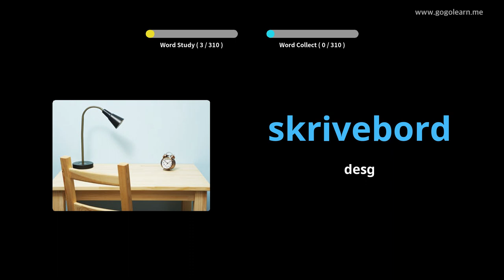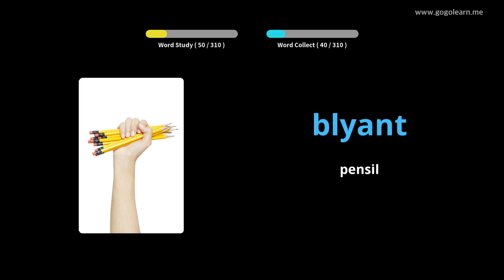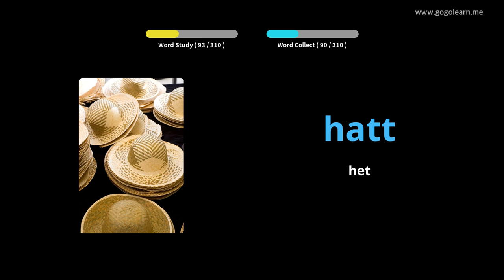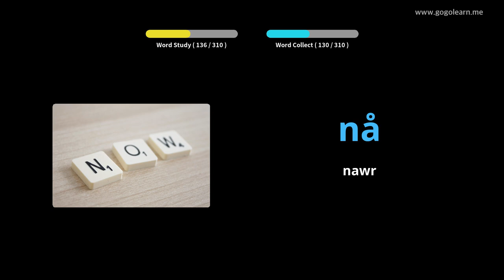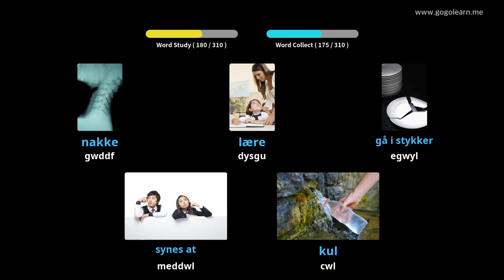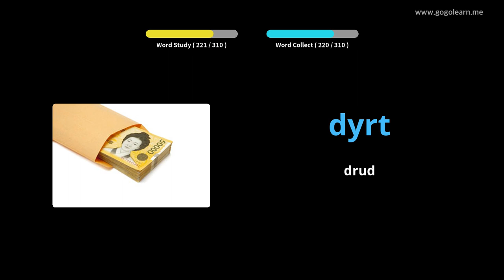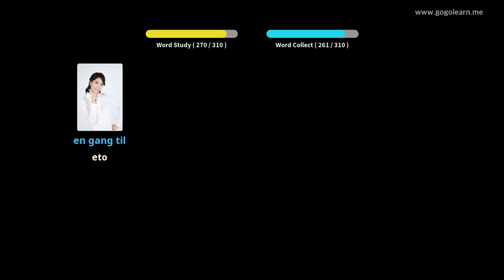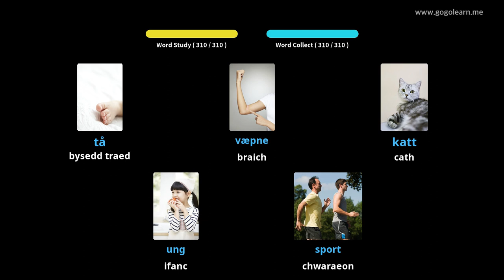Geirfa Norwy Gwrando Wrth Yrru | Golearn